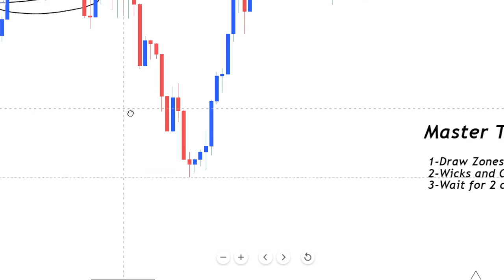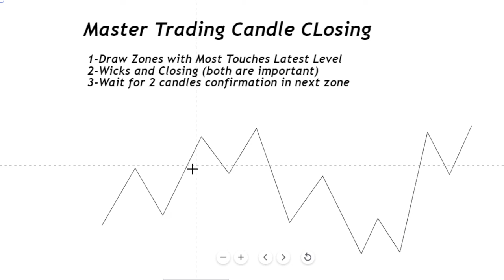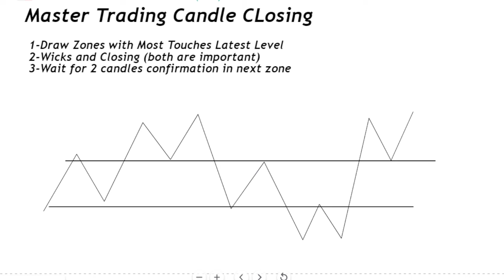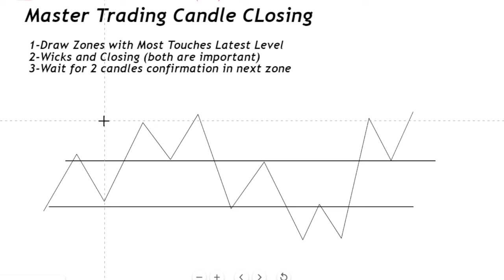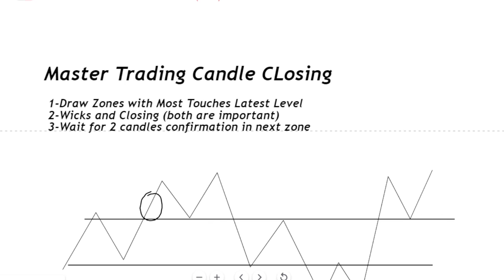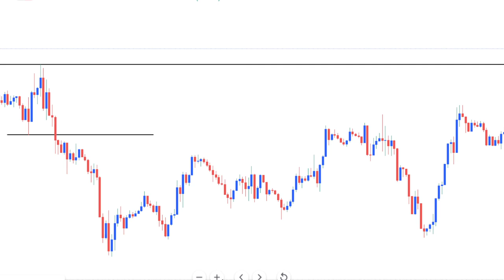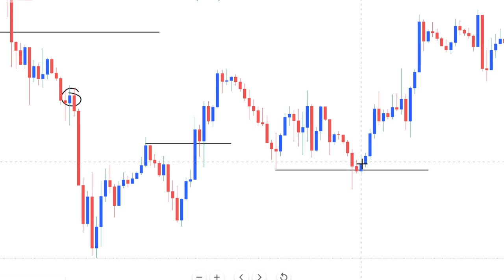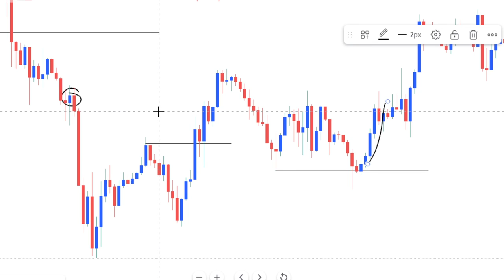The Best Candlestick Patterns to Profit in Forex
Traders can use the most profitable candlestick patterns to gain an edge in the Forex market. Specifically, we will focus on candlestick patterns that involve the closing price, as this is one of the most important factors in Forex trading.

We will start by discussing the basics of candlestick charts and why they are so useful for Forex traders. Then, we will dive into the top candlestick patterns to watch for, including the bullish engulfing pattern, bearish engulfing pattern, and hammer pattern. We will also cover how to identify these patterns and how to use them to make profitable trades.

For one-to-one mentorship, fill the form out.

پاکستانی، پاکستان مرکنٹائل ایکچینج میں اکاونٹس کھولیں

1. GOLD Daily Live Trading Analysis( Live XAUUSD Analysis)
2. Technical and Fundamental reason for XAUUD Movement
3. DXY or US Dollar Index Co-relation with Gold
4. Gold, EurUsd Trading Strategy
5. Mastering Gold Daily Forecast
6. Rules base Entry or Exit from Trade
7. Trading Signal